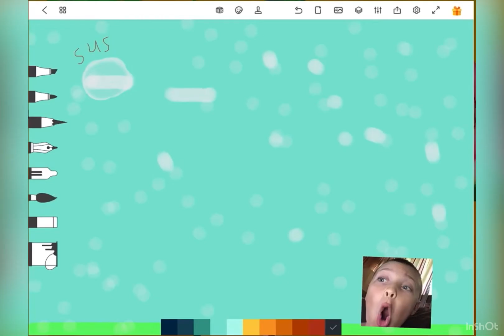Sus more like guns